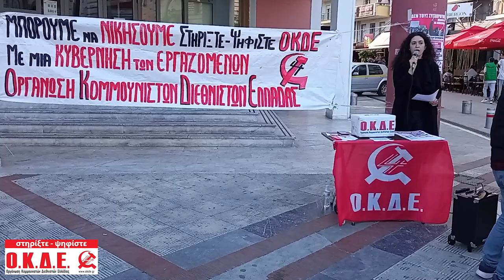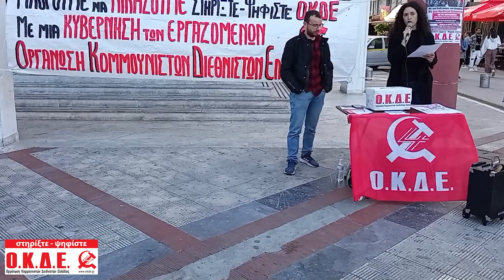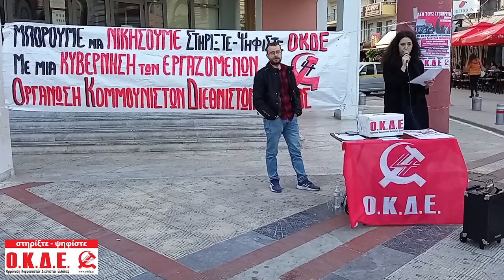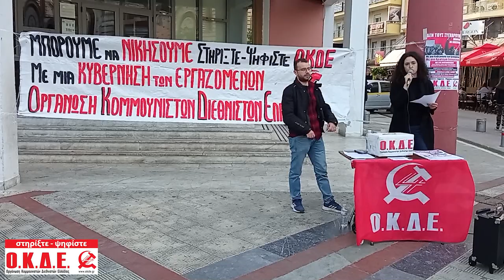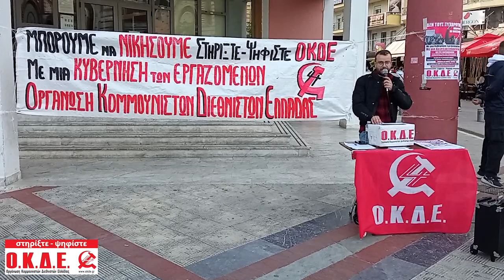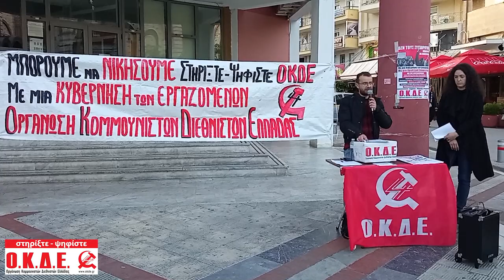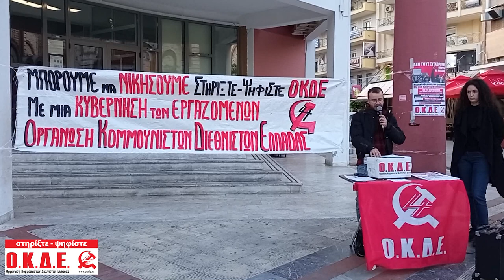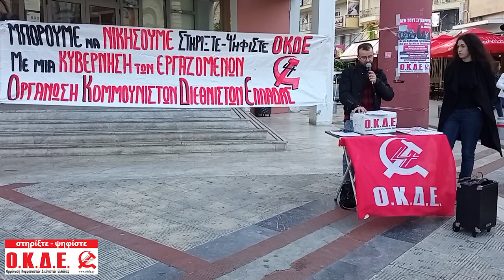Προεκλογική εκδήλωση Πλατεία Ευόσμου, Θεσσαλονίκη, 28 Απρίλη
Ομιλητές:
Ντούρου Ελευθερία, εμποροϋπάλληλος, συνδικαλίστρια της Αντεπίθεσης των εργαζομένων στο Εμπόριο

Κτενάς Νίκος, εργαζόμενος στην efood, μέλος της Επιτροπής Αγώνα Διανομέων Θεσσαλονίκης και της Επιτροπής Δράσης Δυτικών Συνοικιών Θεσσαλονίκης